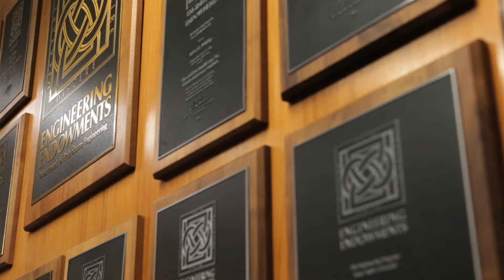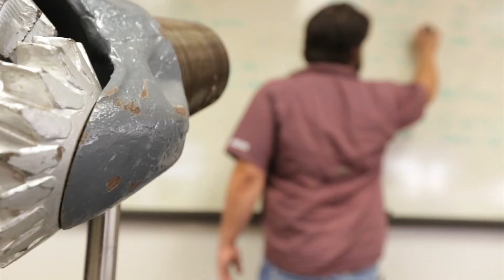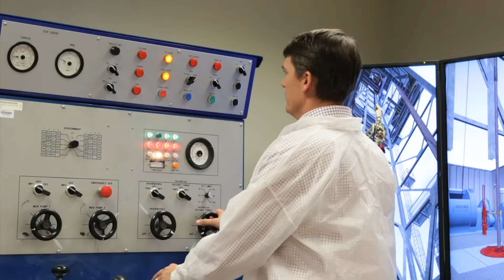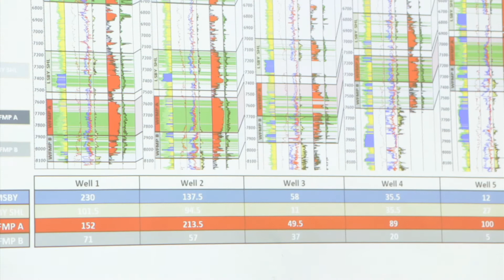Undergraduate program video for Harold Vance Department of Petroleum Engineering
The Harold Vance Department of Petroleum Engineering at Texas A&M University, is one of the top petroleum engineering departments in the U.S.

Our award-winning, highly published faculty are dedicated to ensuring the highest quality of education to our students.

Our curriculum gives every student a solid foundation in engineering fundamentals before moving to petroleum studies in reservoir engineering, production engineering, and drilling engineering. It is top priority that our undergraduate students are industry ready upon graduation.